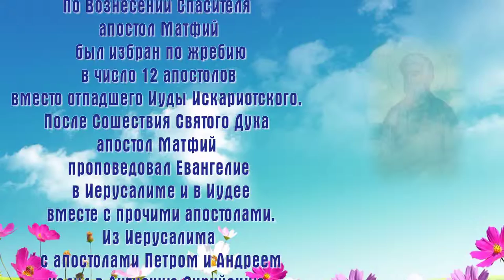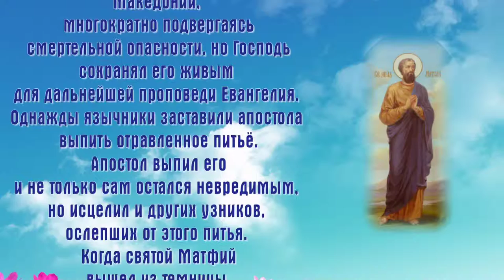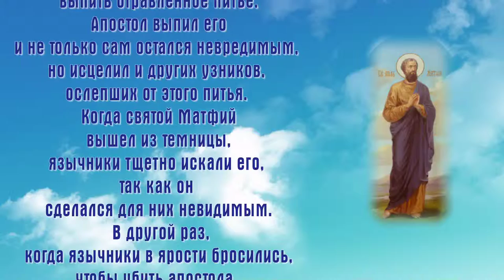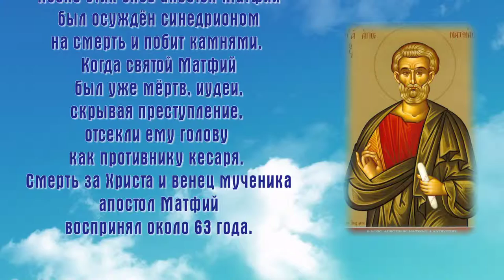Апостол Матфи́й - День ПАМЯТИ: - 22 августа.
Святой апостол Матфий родился в Вифлееме, происходил из колена Иудина; с раннего детства он изучал Закон Божий по священным книгам под руководством святого Симеона Богоприимца. Когда Господь Иисус Христос явил Себя миру, святой Матфий уверовал в Него как в Мессию, неотступно следовал за Ним и был избран в число 70 учеников, которых Господь «посылал по два пред лицем Своим» (Лк.10:1).